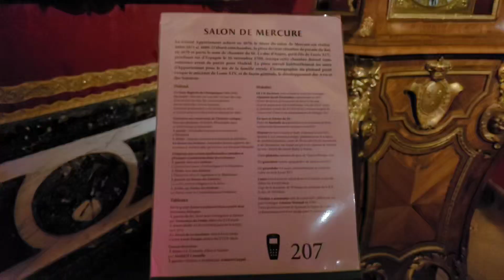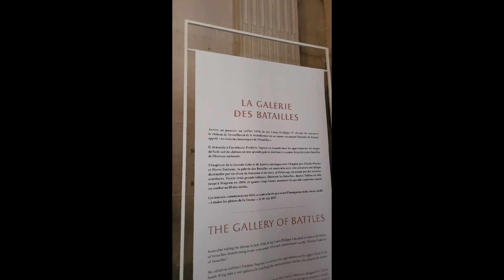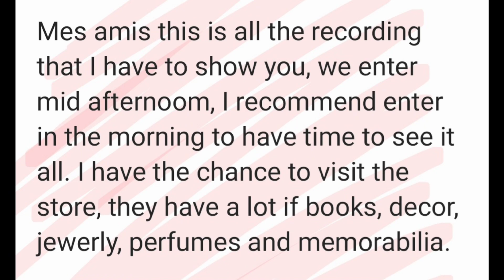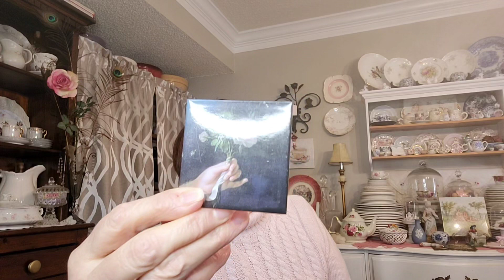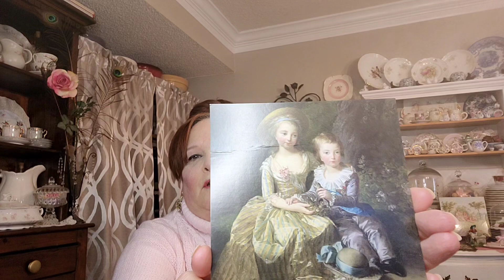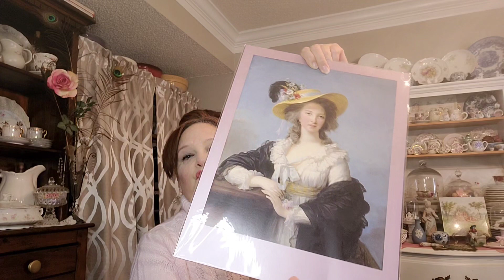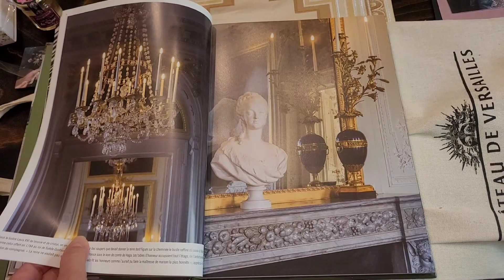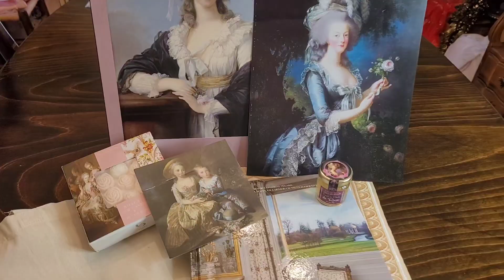VERSAILLE PALACE (COME WITH ME) and HAUL/FRENCH COUNTRY-CHATEAU STYLE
Bonjour mes amis!! today's video is a deam come true, VERSAILLES and Jardins, we don't saw it all, I also have a haul😊😊,come with me to see it again!!